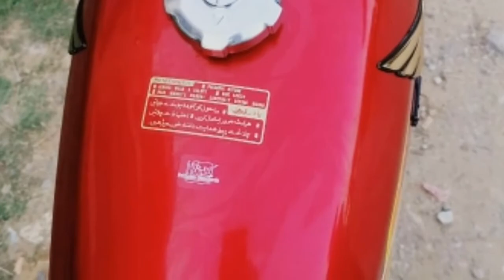Honda 125 Model 2021 Bike For Sale in Cheap price Than The 2023 Model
Honda 125 Model 2021 Bike For Sale in Cheap price Than The 2023 Model Welcome to BikeForSale Channel. I review MotorcycleforSale and upload a video daily. Today you will find Review of HondaCG125cc Model2021 bike for sale in very cheap price . This used 125cc motorcycle is Registered in All punjab. This Honda CG125cc Model 2021 used motorcycle for sale is available at Islamabad. This second hand motorcycle price is Rs 1,37,000/-only.
To buy this Honda CG 125cc 2021 Model Motorcycle For Sale, contact with the owner of this motorcycle on mobile number , 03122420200
ہونڈا سی جی 125 سی سی ماڈل 2021 موٹرسائیکل اسلام آباد میں برائے فروخت موجود ہے۔اس 125 سی سی موٹرسائیکل کی قیمت  1 لاکھ 37 ہزار روپے ڈیمانڈ کی گئی ہے۔